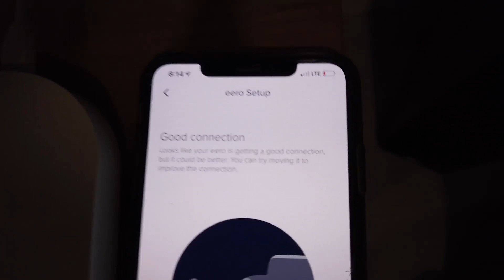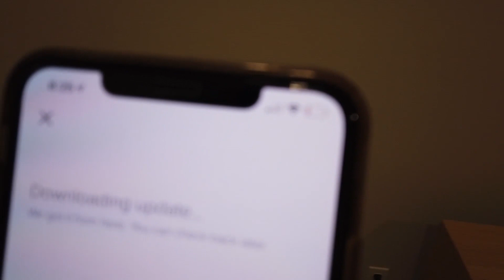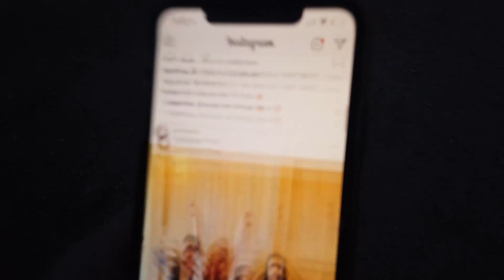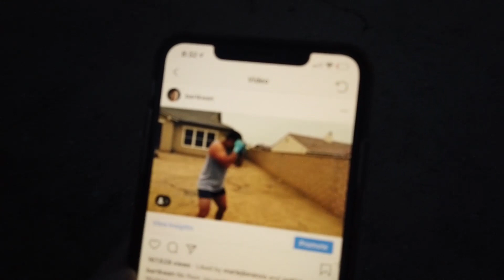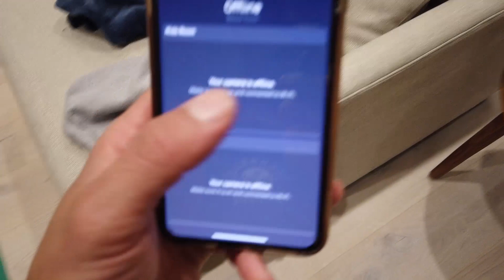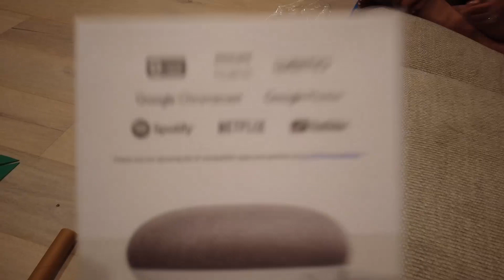Converting Our Home Into A High-Tech House!